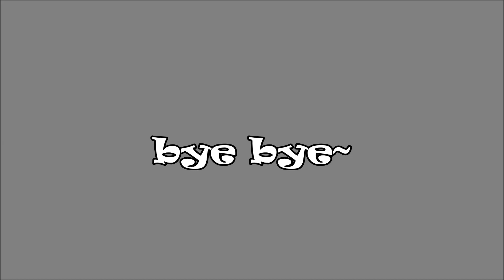Kpop journal with me~ Epiphany spread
Hi Babes!
Here's the journal with me for my epiphany spread! I looooooove jintro so so much, so don't forget to stream it! Luv u! 💕

PICS
from pinterest

MUSIC
Kim Seok Jin (from BTS) - Epiphany